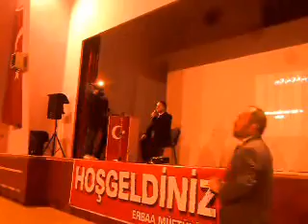ERBAA MÜFTÜLÜĞÜ & 18 MART ŞEHİTLERİ ANMA GECESİ & KADİR ÖZKAN 1 18 MART 2013